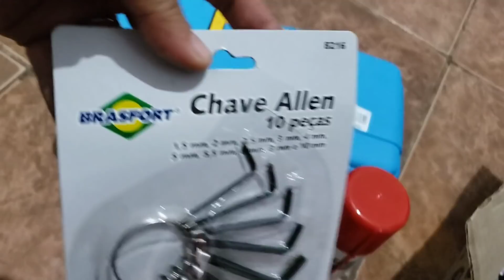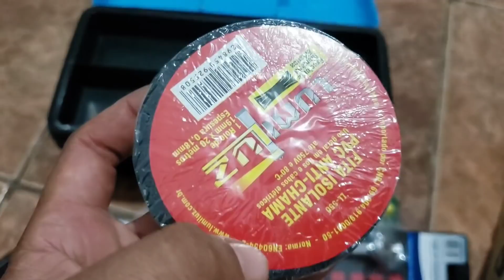DESMONTEI TUDO O 24 250😱+LAVANDO O CAMINHÃO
Nesse video rapaziada mostro os detalhes q estou fazendo no caminhão..
E mostro os detalhes do primeiro grau q dei no  24-250..